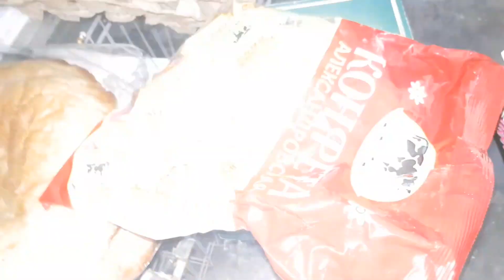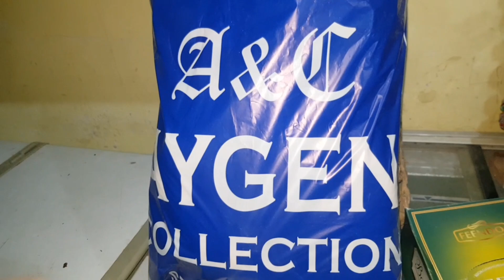Калбаса бо тухм